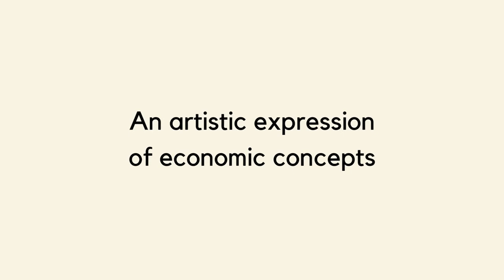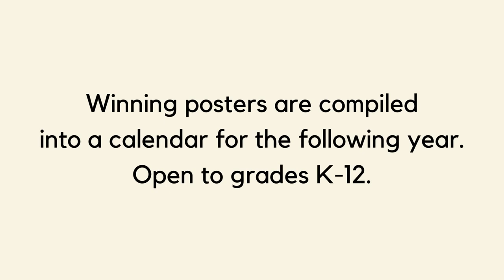Economic Concepts Poster Calendar